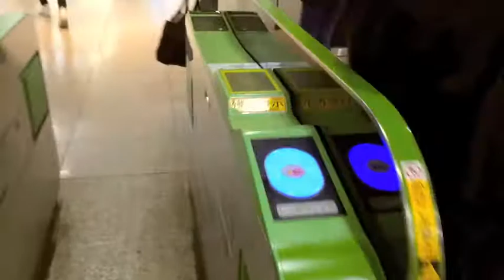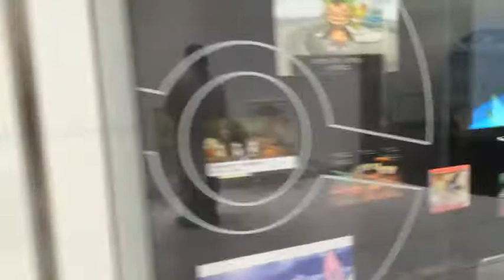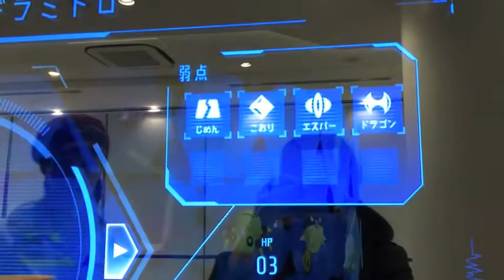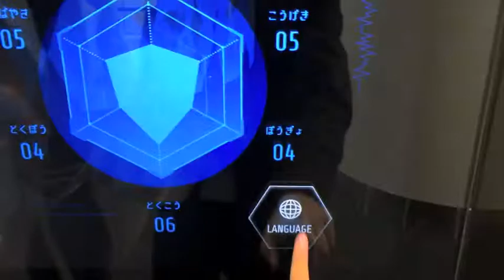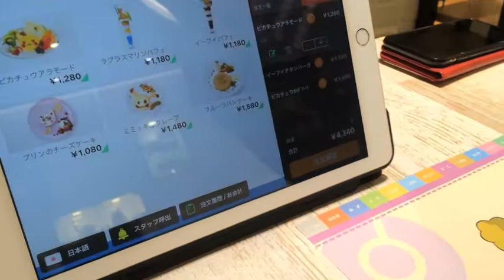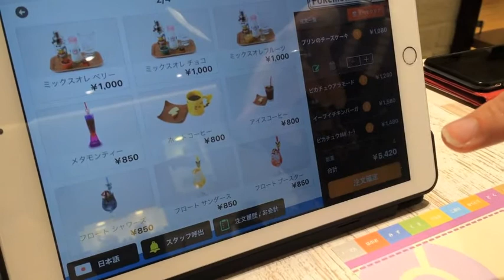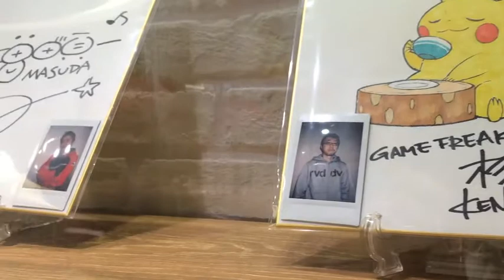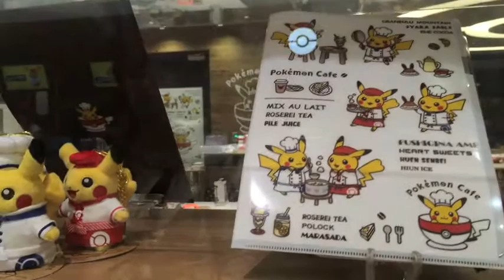Besuch im neuen Pokémon Café und Pokémon Center [ENG Sub]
Seit neuestem gibt es in Nihonbashi nahe der Tokyo Station ein neues Pokémon Café und das größte Pokémon Center in ganz Japan hat ebenfalls seine Pforten geöffnet für alle Pokémon Trainer und diejenigen, die schon Pokémon Meister geworden sind.
Ich habe einen Abstecher mit der Hannari_Eri dorthin gemacht und im Café zu Abend gegessen.
In diesem Video erzähle ich euch, wie ihr zu dem Café hinkommt, zeige euch ein paar Köstlichkeiten und selbst Pikachu gibt sich die Ehre.

Reservierungen für das Café könnt ihr auf der offiziellen Website vornehmen

Visiting the new Pokémon Café and Pokémon Center

Since very recently the biggest Pokémon Center in whole of Japan and the new Pokémon Café opened in Nihonbashi net to the Tokyo station for every Pokémon trainer and those who are already Pokémon master.
I visited it together with Eli and ate for dinner there.
In this video I will tell you how to get to this café and what it has to offer for you. And even Pikachu did itself the honour to visit us.